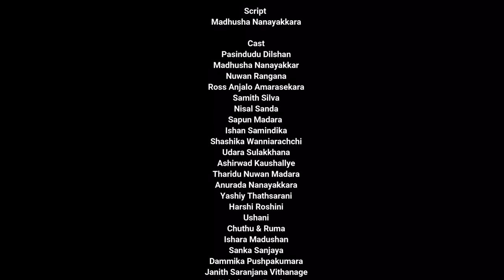Gedara Idapan | ගෙදර ඉදපන් | එළියට ගියොත් බඩු තමයී - Preethi PRODUCTIONS"ප්‍රීති"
Collaboration
Script •- Madhushan Nanayakkara
Cast •- Pasindu Dilshan
         •- Madhusha Nanayakkara
         •- Nuwan Rangana
         •- Ross Anjalo Amarasekara
         •- Samith Silva
         •- Nisal Sanda
         •- Sapun Madara
         •- Ishan Samindika
         •- Shashika Wanniarachchi
         •- Udara Sulakkhana
         •- Ashirwad Kaushallye
         •- Tharindu Nuwan Madara
         •- Anurada Nanayakkara
         •- Yashiy Thathsarani
         •- Harshi Roshini
         •- Ushani
         •-Chathu & Ruma
         •- Ishara madushan
         •- Sanka Sanjaya
         •- Dammika Pushpakumara
          •- Janith Saranjana Vithanage
          •- Kaluthunga Bandara
          •- Kavindu Madhuranga
          •- Nimesh Madhushanka
          •- Tharindu Lakmal